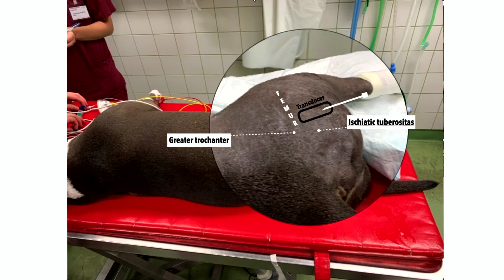Lehrvideo: Ischiadicus- und Saphenus-Blockade beim Hund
Das Einbeziehen einer Regionalanästhesie in ein balanciertes Anästhesieprotokoll hat viele Vorteile, zum Beispiel reduziert sie den perioperativen Verbrauch vieler Anästhetika und Analgetika und vermindert die Komplikationsrate, Morbidität und Mortalität. Das Video zeigt eine Ischiadicus-und Saphenus-Blockade bei einem Hund. Die Blockade des N. Ischiadicus- und N. saphenus ist bei operativen Eingriffen distal vom Knie, um eine perioperative Analgesie zu erzeugen, indiziert.

Erklärt von Robert Trujanovic/Klinische Abteilung für Anästhesiologie und perioperative Intensivmedizin, Vetmeduni Vienna